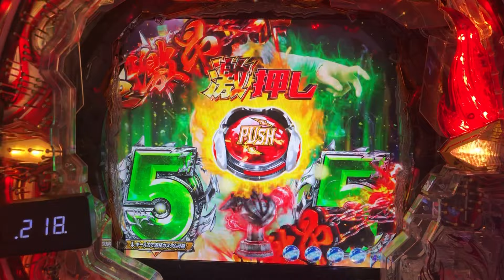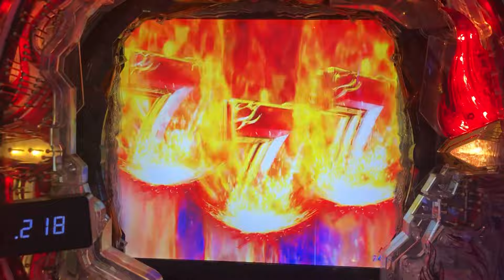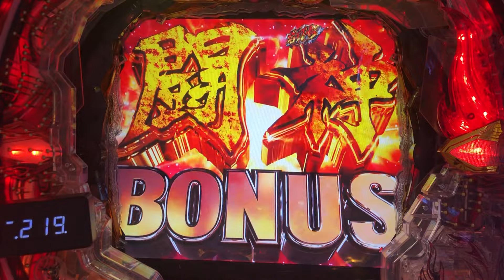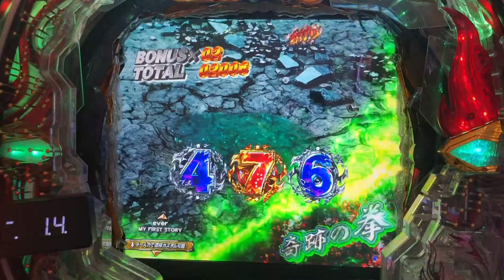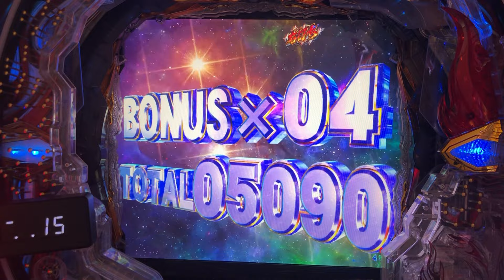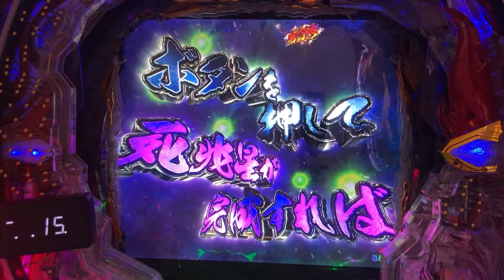【P北斗の拳9闘神：345】「超激昂」+「激押し」さらに！？豪華過ぎる予告からの…